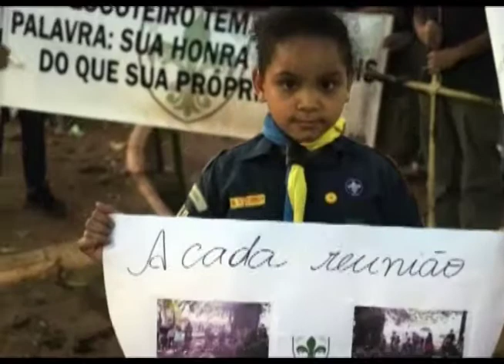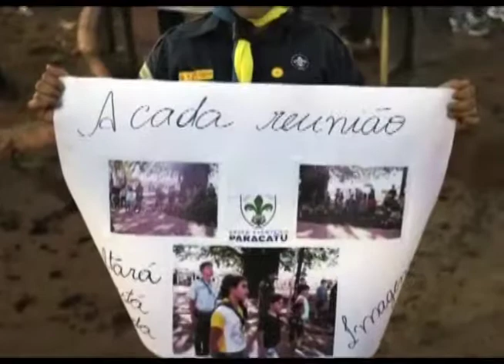ESCOTEIROS LAMENTAM MORTE DA GAMELEIRA